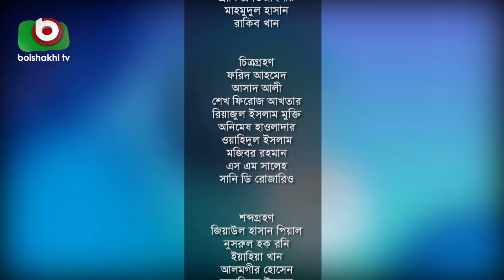কিভাবে কিডনি সুস্থ্য রাখবেন ! ডা. মেসবাহ উদ্দিন নোমান । স্বাস্থ্য ভাবনা - পর্ব -৯ | Hamdard TV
কিভাবে কিডনি সুস্থ্য রাখবেন !
স্বাস্থ্য ভাবনা - পর্ব -৯

উপস্থাপনা : ইসরাত জাহান
অতিথি :
১. ডা.মেসবাহ উদ্দিন নোমান, সহকারী অধ্যাপক, নেফ্রোলজি বিভাগ, এম আব্দুর রহিম মেডিকেল কলেজ ।
 ২. ডা. মাহবুব উদ্দিন আহমেদ । সিনিয়র মেডিকেল অফিসার ও জনস্বাস্থ্যবিদ।  হামদর্দ গুলিস্থান শাখা
Hamdard TV

Our Office:
Hamdard TV